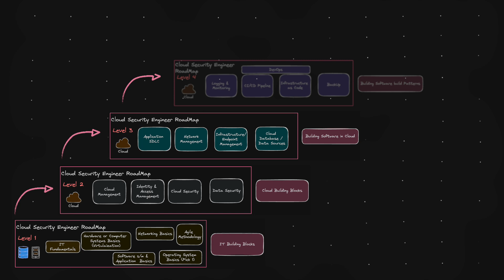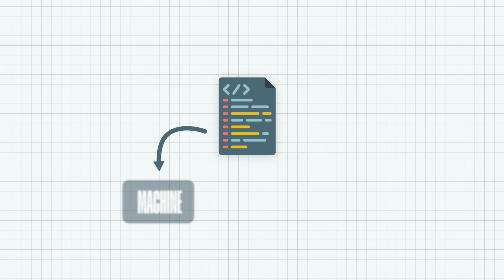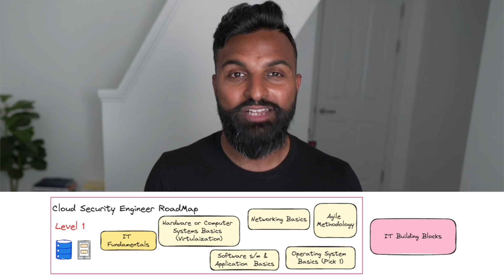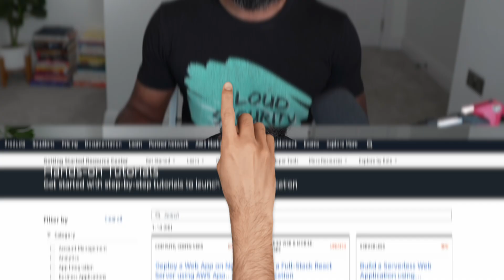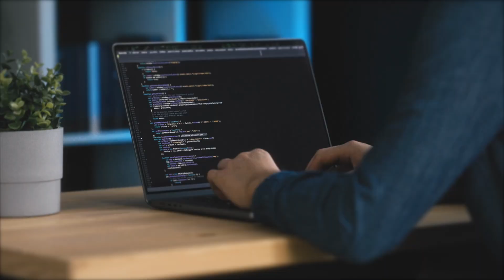How to Become a Cloud Security Engineeer | Step by Step Roadmap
Timeline
00:00 Introduction
00:40 5 Levels of Cloud Security Knowledge
01:21 Level 1 of Cloud Security Knowledge
02:35 Level 2 of Cloud Security Knowledge
04:54 Level 3 of Cloud Security Knowledge
06:01 Level 4 of Cloud Security Knowledge
07:25 Level 5 of Cloud Security Knowledge
08:16 Next Tutorial - Make a comment for next topic